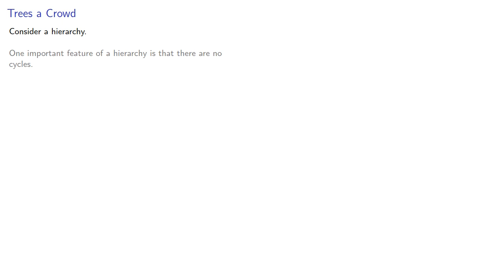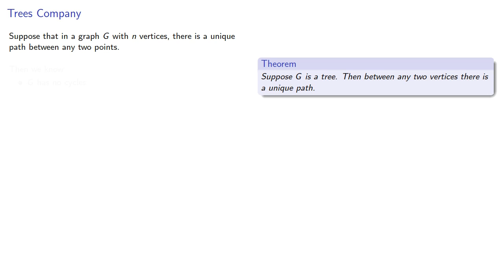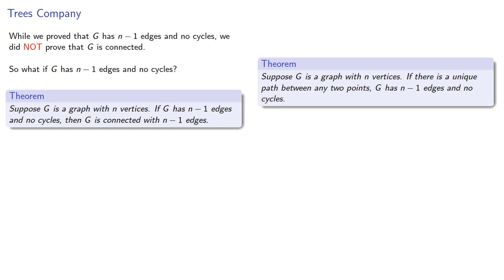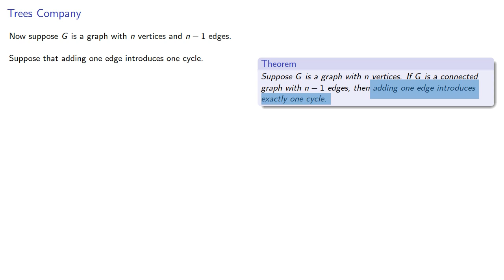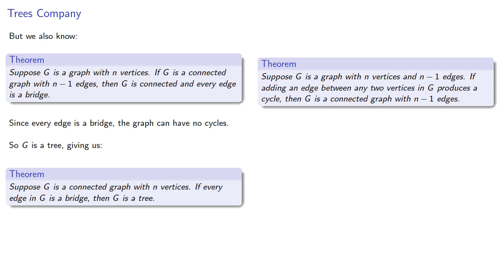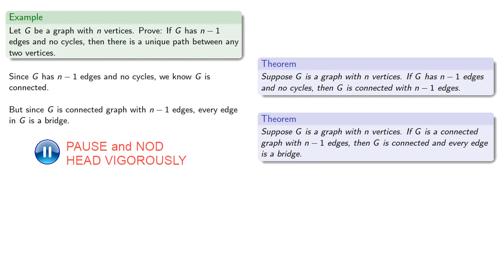Trees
A tree is a connected graph with no cycles.  We've found out a lot about connected graphs, and graphs with cycles, so we can put them all together and say quite a bit about trees.